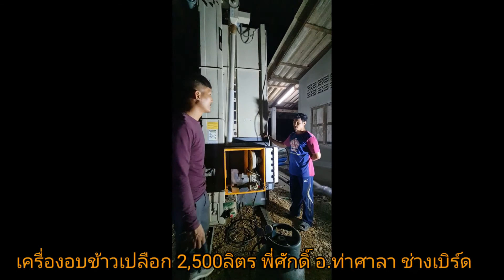ส่งงาน​ เครื่องอบ​ข้าว​เปลือก​ อ.ท่าศาลา​ (1163)ช่าง​เบิร์ด​ 0925982111​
#​เครื่องอบ​ข้าวเปลือก​ ร้านนักบิน​อวกาศ​
ไฟบ้าน​ 220​โวลต์​
ระบบกล้องควบคุม​ภาษาไทย​
ระบบความร้อน​ แก๊สหุงต้ม
ขนาด​ 150cm.350cm 400cm
ติดต่อ​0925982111​ช่าง​เบิร์ด​